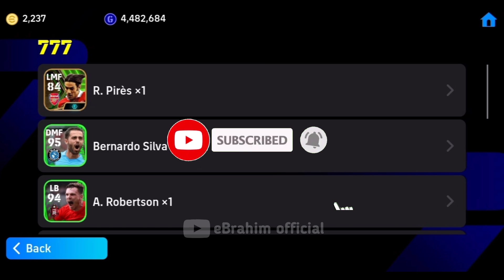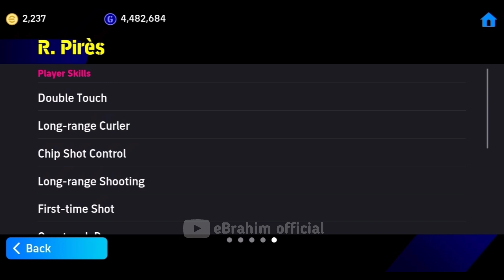777 Coin দিয়ে Epic Pack নেওয়া ঠিক হবে? 🤔 || R. Pires epic pack review || eFootball Mobile 2024.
777 Coin দিয়ে Epic Pack নেওয়া ঠিক হবে? 🤔 || R. Pires epic pack review || eFootball Mobile 2024.

Welcome to back another eFootball video. 😍